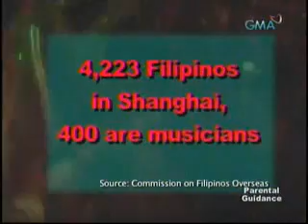live emotion band on ofw diaries@shanghai